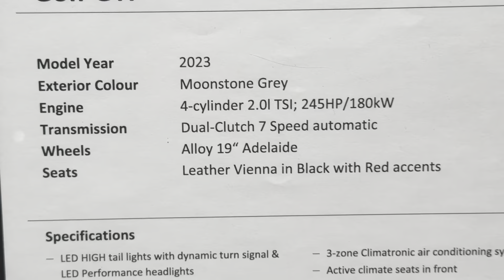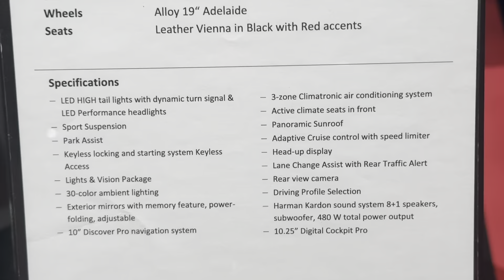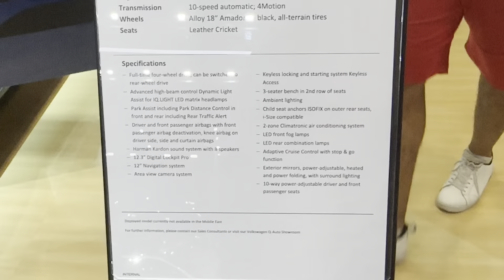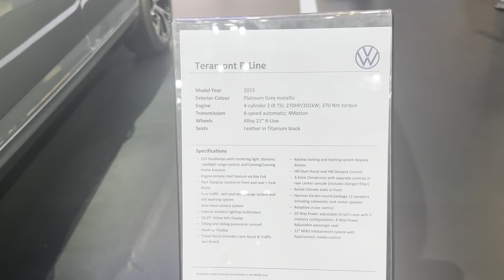Geneva International Motor Show Expo 2023 Part 2 DECC in Qatar | International Car Expo 2023